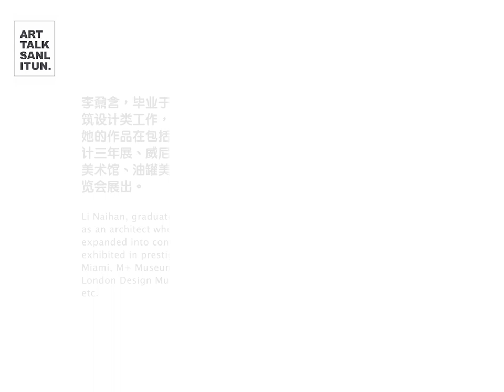ZOOM IN 李鼐含 Li Naihan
李鼐含LI NAIHAN
设计师DESIGNER(CHINA)

李鼐含的作品不断地在设计与艺术之间寻找灵感与表达，建筑学思想体系始终是她创作理念的核心基础。
While her works mostly explore the gap between art and design, architecture is the root to Li Naihan’s thinking process.

从手工艺到数码技术，李鼐含的作品展现了对传统与当代审美的敏感以及对文化与技术革新的关注。
From craftsmanship to digital technology, Li Naihan’s works demonstrate a full understanding of traditional and contemporary aesthetic, as well as culture and technology.

李鼐含，毕业于伦敦巴特雷特建筑学院，2004年归国，从事建筑设计类工作，此后的创作逐渐向设计及艺术创作方向拓展。她的作品在包括Design Miami、香港西九龙M+美术馆、米兰设计三年展、威尼斯建筑双年展、伦敦设计博物馆、上海余德耀美术馆、油罐美术馆、南京四方美术馆等国内外知名机构及博览会展出。
Li Naihan, graduated from the Bartlett School of Architecture, first worked as an architect when returning to China in 2004. Her interests gradually expanded into contemporary design and art. Her works have been exhibited in prestigious institutions and art fairs internationally: Design Miami, M+ Museum, Milan Design Triennial, Venice Architecture Biennial. London Design Museum, Yuz Museum, Tank Shanghai, Sifang Art Museum etc.